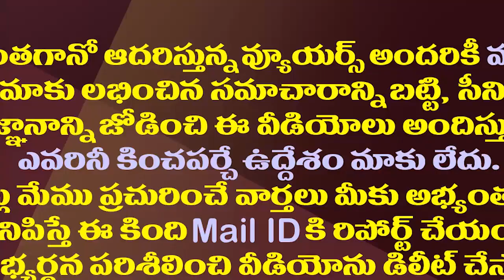జగనన్నముద్దుచేస్తుంటే ఈ చిన్నారి ఏం చేసిందో చూడండి| CM YS Jagan Funny Conversation With the Kid